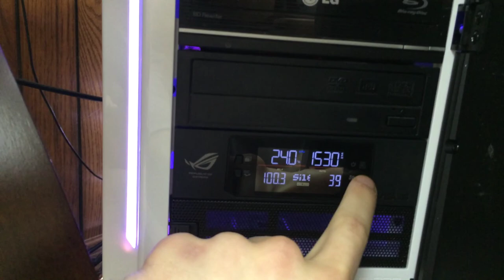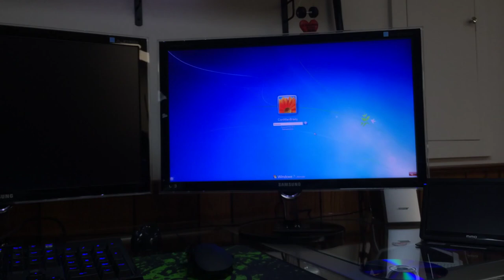Car Vlog - Building An Extreme PC - Enthusiast Build (Episode #14)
Click "Like and "Add to... Favorites" if you enjoyed this video!

More information on VMRP.tv